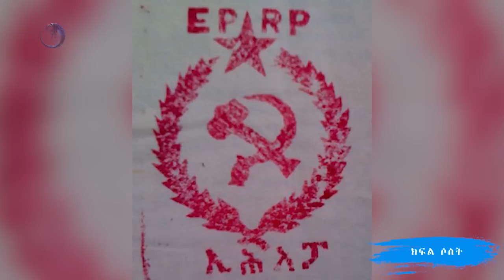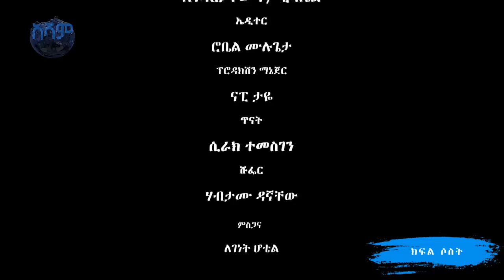አናርጅ እናውጋ | ‹ዘወትር ማክሰኞና ሐሙስ ለፕሬዝዳንት መንግስቱ የደህንነት መረጃዎች አቀርብ ነበር› | ክፍል 3 | S01 E05.3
በደርግ አስተዳደር ጊዜ የሀገር ውስጥ ህዝብ ደህንነት ም/ሃላፊ ከነበሩት አስማማው ቀለሙ (ዶ/ር)  የተደረገ ቆይታ - ክፍል 3